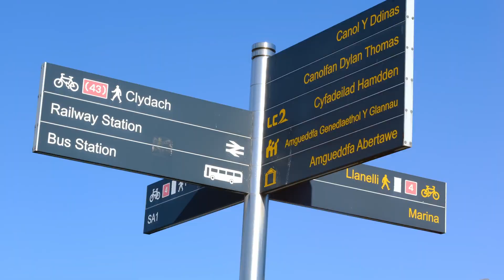Swans Big SleepOut 2023`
Swansea FC Foundation and Matthew's House came together on a rainy night in November 2023 to host a sleepout raising critical funds for both organisations. The night consisted presentations, stories and music from Matt's Choir before everyone tried to get some sleep in the rain. Hear from some of those who were there on the night.

Special thanks to SwanTV for putting together this video.